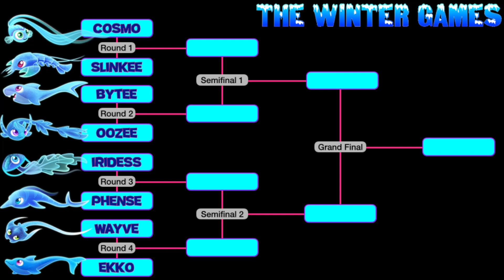Round 1 - Cosmo vs Slinkee - The Winter Games - Super Starfish | Rosie Rayne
Rules of the Winter Games tournament:
Four rounds, highest score wins the round, winners move on to the semifinals.
First swim over 1000 taken, anything under 1000 is a false start.

Round 2: Bytee vs Oozee
Round 3: Iridess vs Phense
Round 4: Wayve vs Ekko

Super Starfish is made by Protostar Games, has an age rating of 4+ and is available to download from the App Store